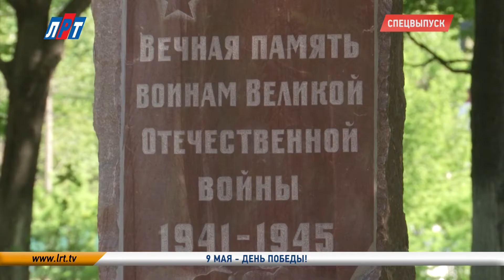Спецвыпуск к празднованию Дня победы, 2 часть